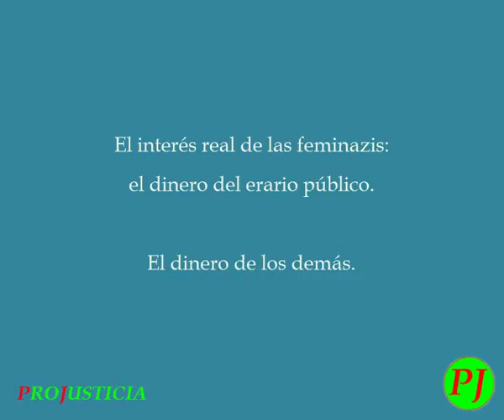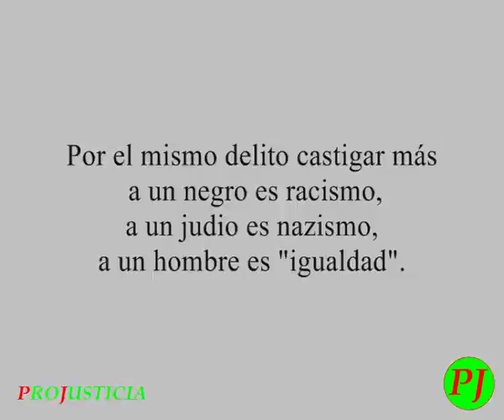Projusticia. El interés real de los partidos en el pacto de estado contra la violencia de género.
Projusticia

Pacto de estado contra la violencia de “género”.

Telediario 15 horas

24 julio 2017

El interés real de las feminazis, el dinero del erario público. El dinero de los demás.

Especialmente llamativas las declaraciones de Ángeles Álvarez, diputada del PSOE.

La diputada de Podemos sólo sabe repetir las soflamas feminazis.

La diputada de Ciudadanos preocupada por quien sale en la foto.

El diputado del PP mintiendo para no perder la costumbre.

La ley 1/2004 se aprobó por unanimidad, con diputados y senadores puestos en pie aplaudiendo.